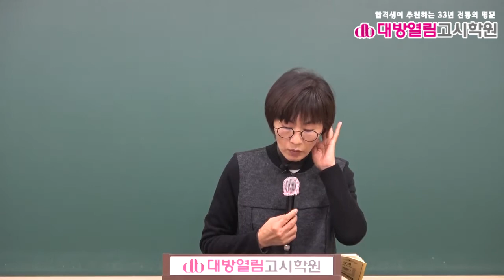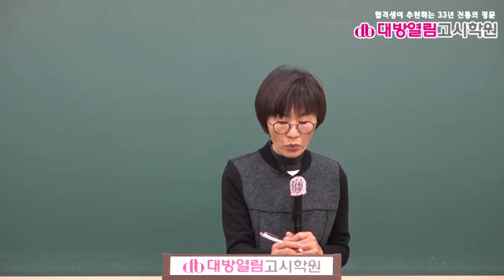보건직공무원 공중보건 기출분석 및 단원별 문제풀이 8